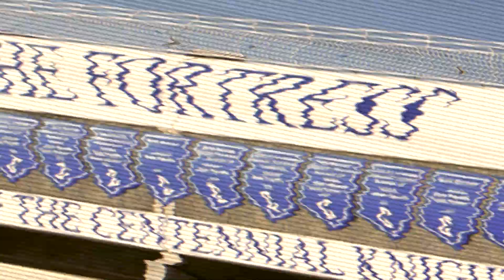Hooch vs Centennial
Hype video for Hooch vs Centennial 9/29/17